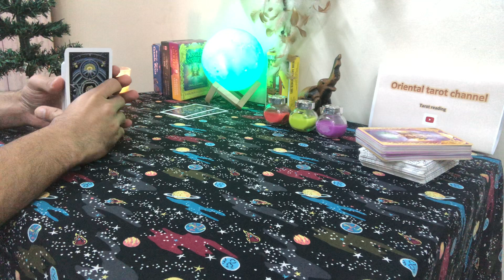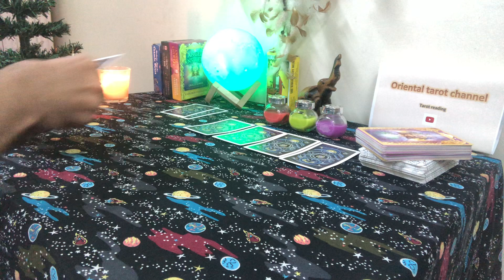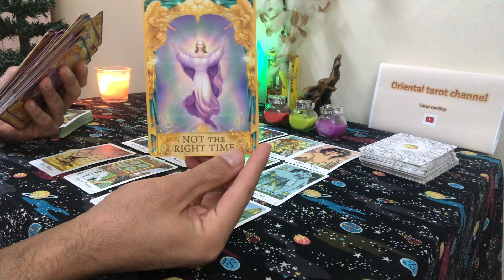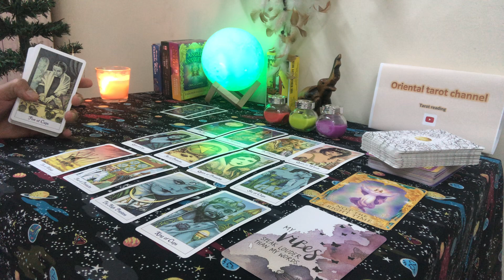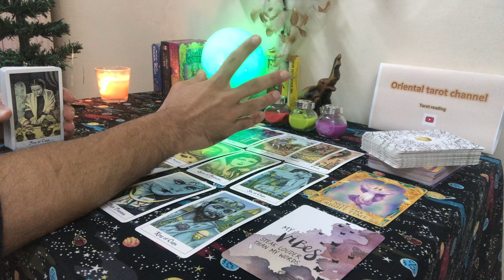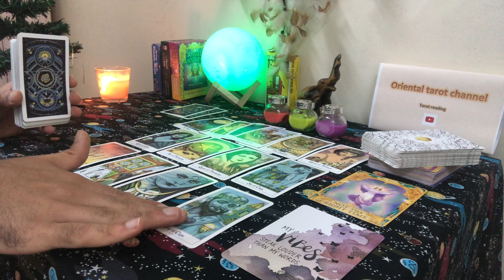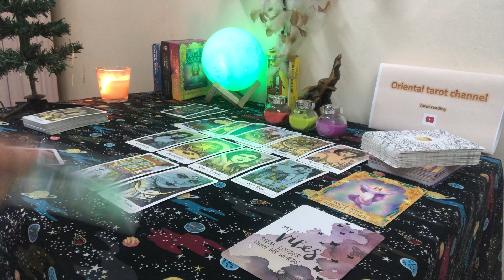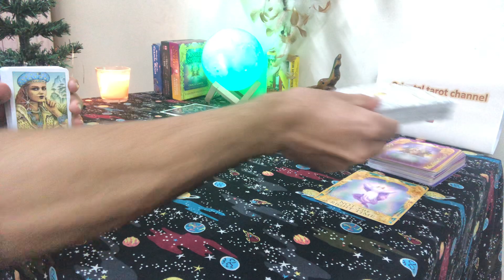توقعات التاروت لبرج الدلو ♒ لعام 2020 🌲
💕 برجاء دعمنا بالاشتراك في القناة

وسائل التواصل :-